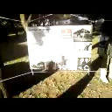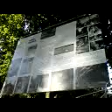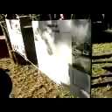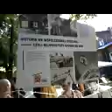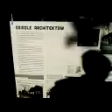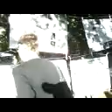DAMY RADĘ,GDY MAZUR ZA DORADZANIE NA STRONĘ PEPICZKÓW PRZEPĘDZIMY I PO LICHWIE!!!